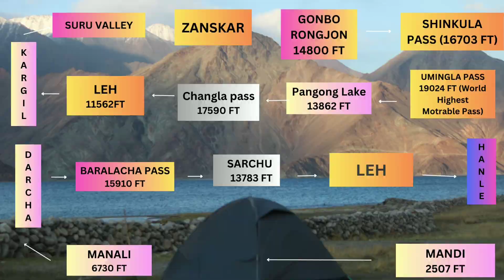Ladakh Bike Trip 2023 | Baralacha Pass To Sarchu | Water Crossing Suru Ho Gyi | Episode -4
Ladakh Bike Trip 2023 | Baralacha pass To Sarchu | Water Crossing Suru Ho Gyi | Episode -4 | @green._soul._

Hey Everyone !!
This is Episode 4 of my Ladakh series and Now in this vlog we have started our journey from Baralacha pass to Sarchu . we have crossed water crossing and enter to ladakh region.
if you have not watch my previous vlog on Ladakh series then Go to my youtube Channel and watch all of them.